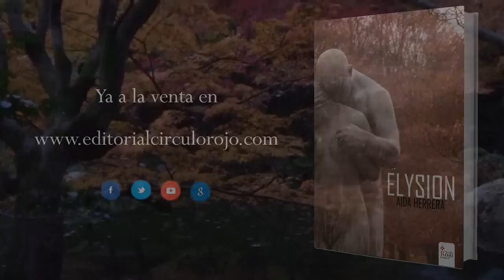Elysion (Booktrailer) - Editorial Círculo Rojo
Alex despierta de un coma varias semanas después de haber sufrido un grave accidente de
coche y se da cuenta de que no tiene ningún recuerdo de su pasado, no sabe quién es, treinta años de su vida han desaparecido de repente.
Su primera visión fue unos enormes y hermosos ojos verdes que desaparecieron rápidamente, y de los que quedó totalmente prendada.
Sorprendentemente, esa descripción no se ajustaba a nadie de su entorno. Alex no puede olvidarlo, se siente profundamente atraída por el hombre misterioso que está detrás de aquella mirada. Inesperadamente, éste empieza a aparecer en sus sueños, en los que Alex es capaz, a su vez, de reconocer lugares que han formado parte de su vida en algún momento determinado, lo que la motiva a seguir adelante en la investigación.
Esta búsqueda de su identidad y de su enigmático compañero, le llevará a descubrir un mundo que nunca hubiera podido imaginar; su vida no era lo que parecía y no tardará en verse envuelta en una apasionante y misteriosa realidad.